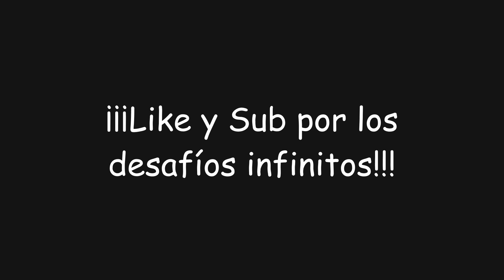¡Un magnífico viaje sin fin! | Genshin Impact #1908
En este video de Genshin Impact completaremos los últimos desafíos del evento "Oda cromática de caramelos y rosas" con los cuales podremos obtener... ¡Protogemas, Mora y muchas más recompensas!